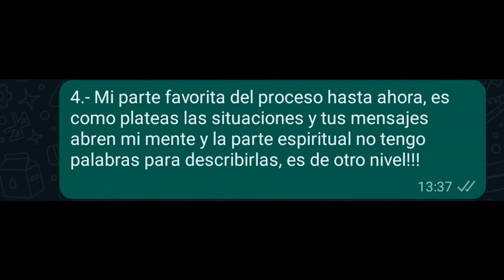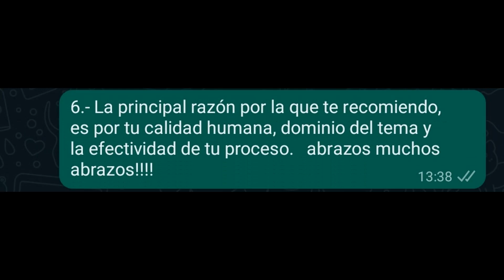Testimonio de Griselda, alumna de mi intensivo para sanar la herida de rechazo, apego evitativo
Si deseas sanar tu apego evitativo como Griselda, súmate a la próxima edición de mi intensivo online para sanar la herida de rechazo.

Un saludo